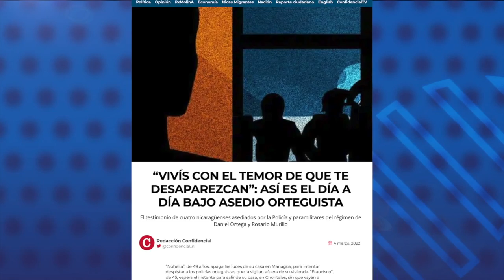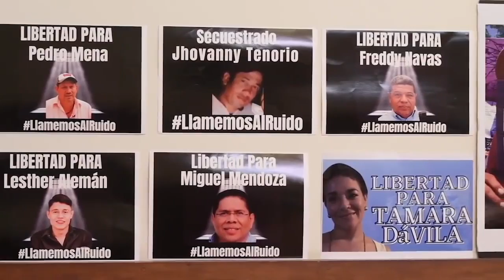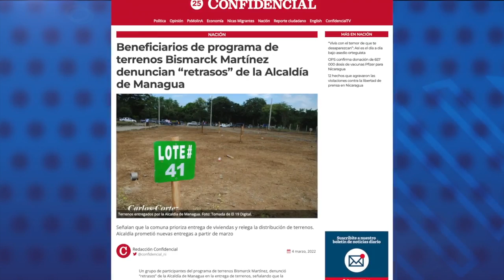Siete de cada diez nicaragüenses aseguran haber sido víctimas de asedio orteguista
Siete de cada diez nicaragüenses que respondieron un sondeo de CONFIDENCIAL, a través de redes sociales, aseguran que han sido víctimas de asedio y nueve de cada diez tiene un familiar o amigo que es hostigado.